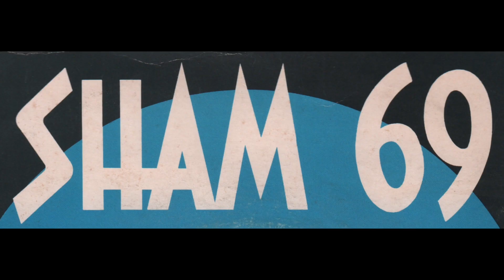Sham 69 - Tell The Children (1980) full 7" Single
Vinyl, 7", 45 RPM, Single, UK - 1980
Polydor — POSP 136
1080p - 60fps

00:00 - - - A — Tell The Children (Pursey/Parsons) . . . (xxx)
03:36 - - - End Side a)
03:53 - - - B — Jack (Pursey) . . . (xxxx)
07:22 - - - End Side b)

Jimmy Pursey - Vocals
Dave Parsons - Guitar
Dave Treganna – bass
Ricky Goldstein- drums

Produced by Jimmy Pursey and Peter Wilson

Illustrations - Brett Ewins